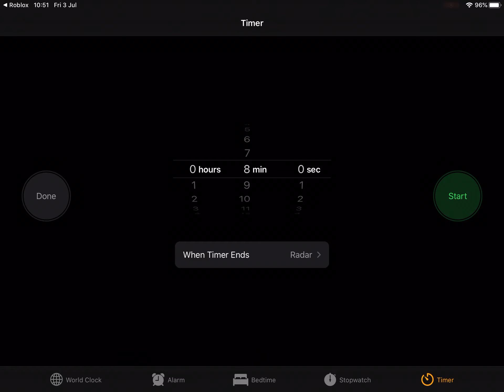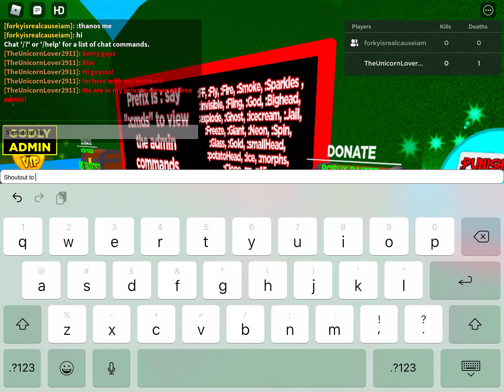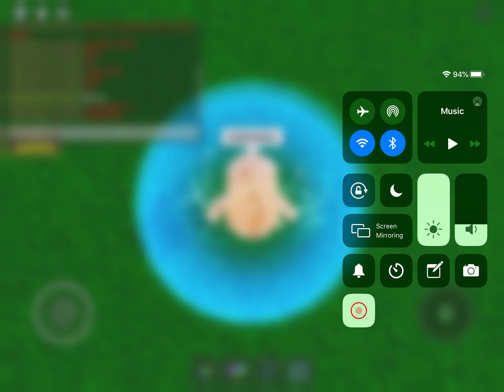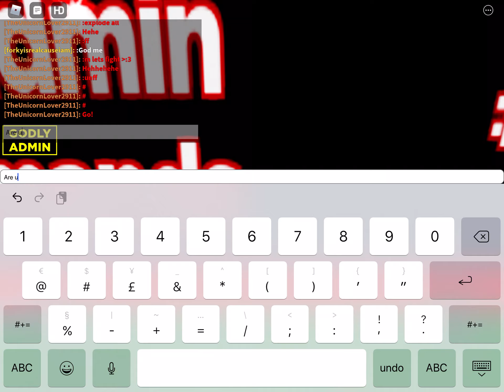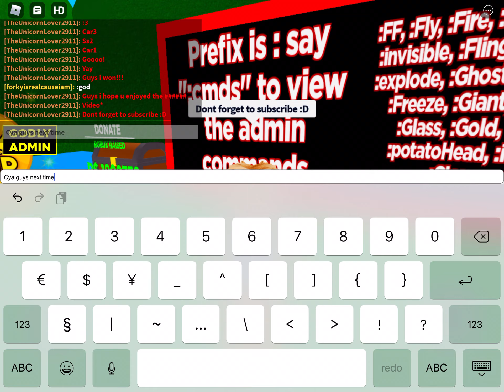Free admin with my brother! | Roblox | Sydney games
Free admin with my brother!